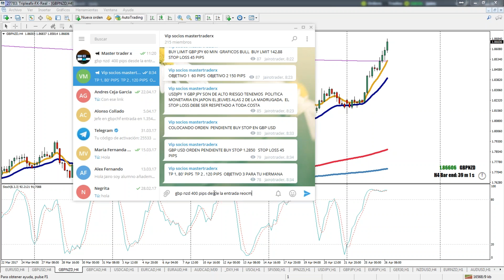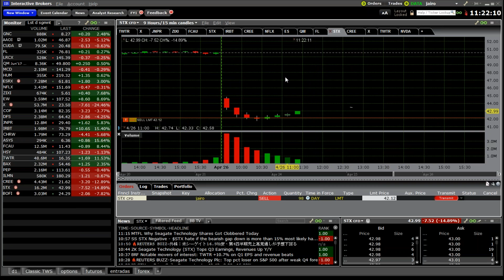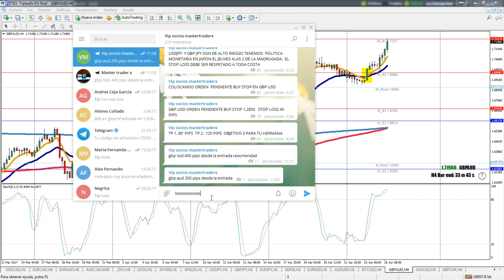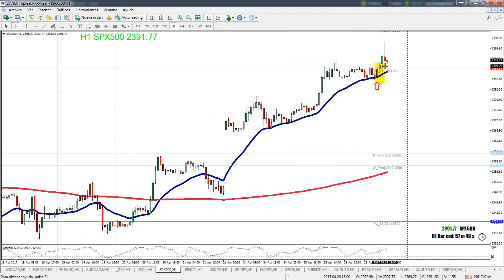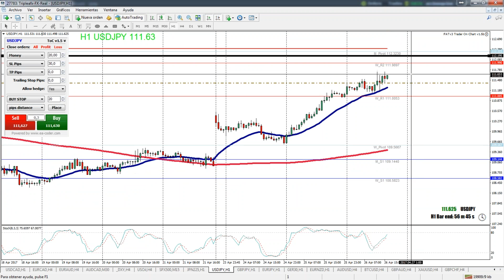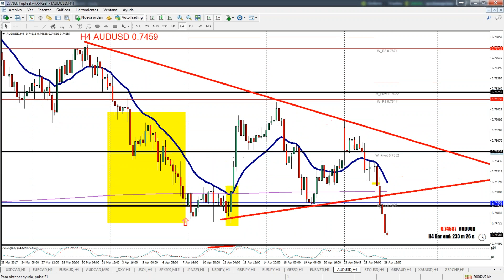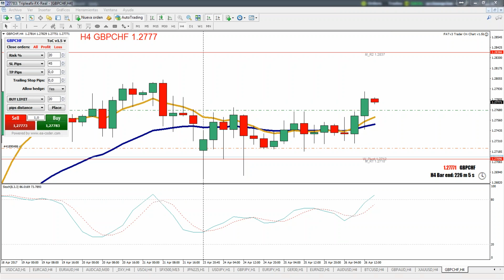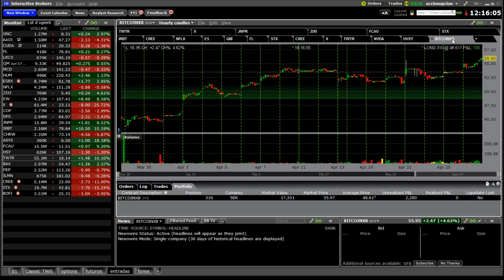trading en vivo 26 de abril 2017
Curso Gratis Forex  y como crear Riqueza